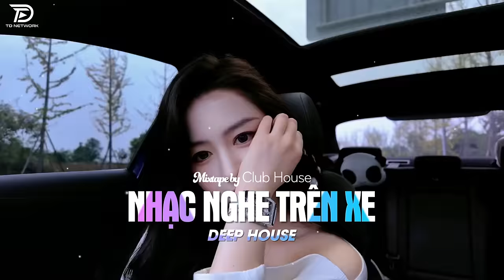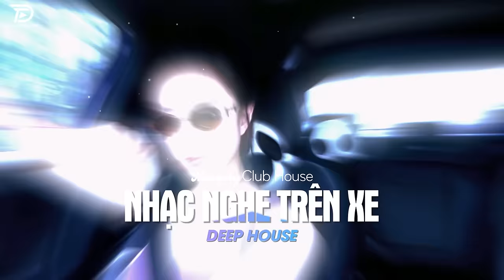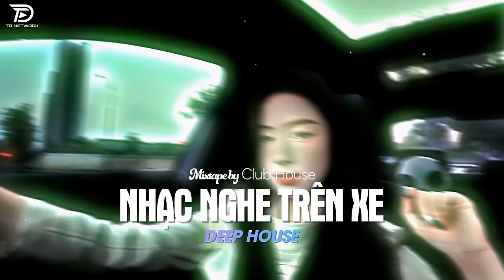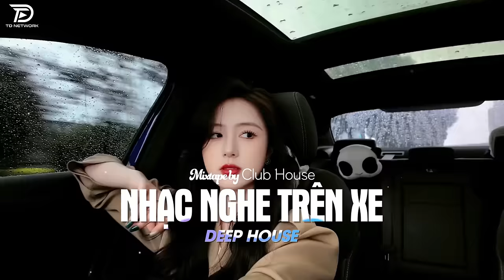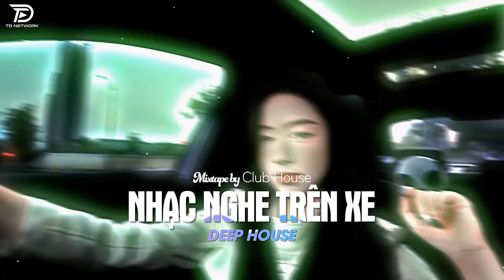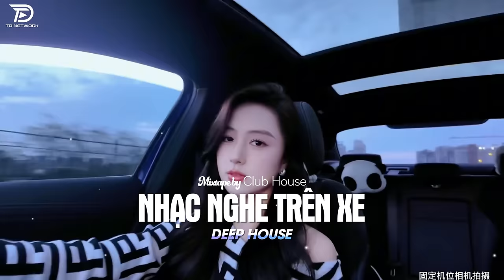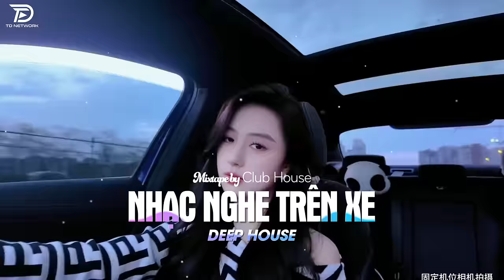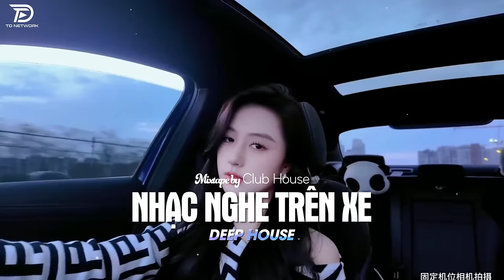LÊN XE LÀ PHẢI NGHE - GIỌT NƯỚC MẮT GIỮA BẦU TRỜI REMIX | NHẠC HAY CHO XE Ô TÔ HOT TIKTOK HAY NHẤT